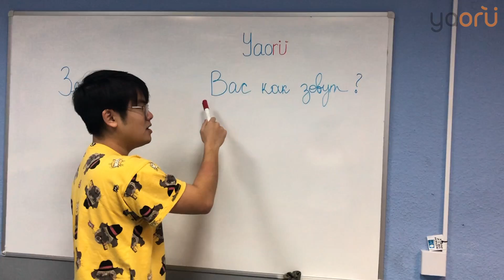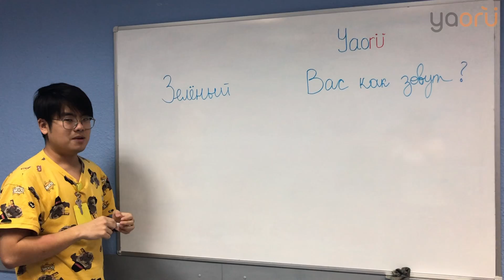NHỮNG TỪ TIẾNG NGA BẬY NHƯNG KHÔNG BẬY?/ Yaoru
✅ Gặp vấn đề về việc học tiếng Nga, hay đơn giản muốn học bài bản để giao tiếp thoải mái với người bản địa?
Hãy nhắn tin ngay cho Yaoru để được tư vấn về các khoá học hiện tại của trung tâm tại Moscow!!